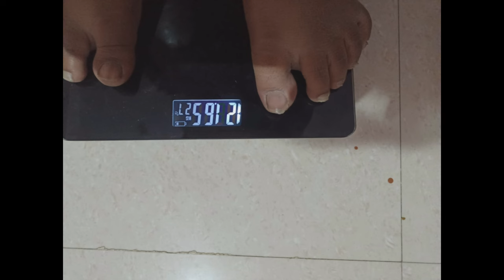10 days weight lose challenge 3 to 4 kg lose 0 बजट में budget @cooking with nikita rosli and vlogs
10 days weight lose challenge  3 to 4 kg lose @cooking with nikita rosli and vlogs

30 Days Challenge to lose weight. You have to follow all 10 Steps to lose weight fast. Also You have to do intermittent fasting for 30 days which is 16:8 (16 hrs of fasting Window & 8 hrs of Eating Window)

weight loss | weight loss diet | weight loss tips | intermittent fasting weight loss | fat loss